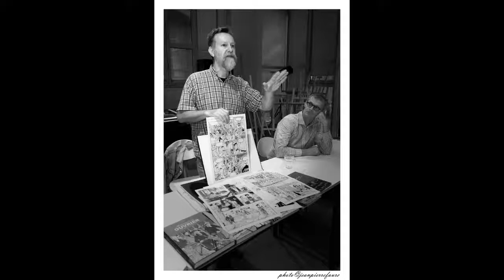Rencontre auteur: Bruno Loth (diaporama + audio)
Lors de la réunion des AMBD du 14/06/18, nous avons reçu le dessinateur Bruno Loth.

AMBD (C) Damien Favard (montage) / Fabienne Cejudo (audio) / Jean-Pierre Faure (Photos)